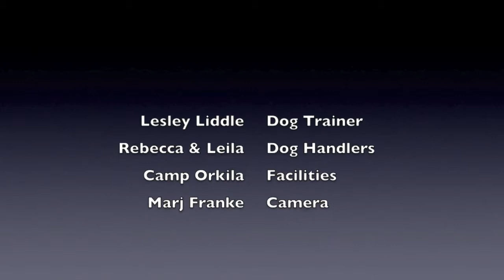Agility Course-Peanut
Canine Agility Course at Camp Orkila on Orcas Island